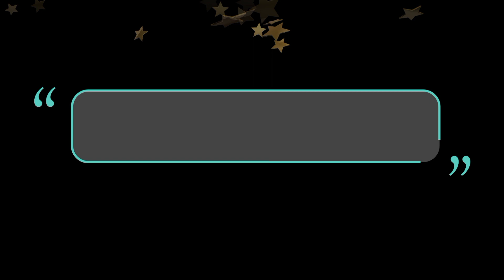teddy bear ne kiya cute ❤️ girls ke sath 🤣masti| teddy dance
teddybeardance
teddybearprank
funnyprank
teddybeardancewithcutegirl
funnyprankinpark
crazyteddybear
funny teddy bear
teddybearfunnyreaction
teddybearprankinpark
thecrazyteddy